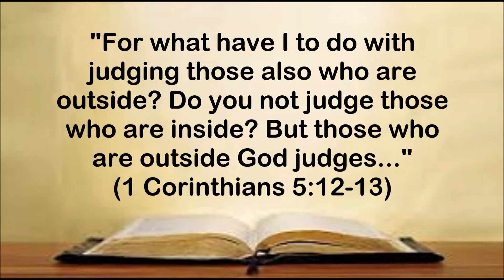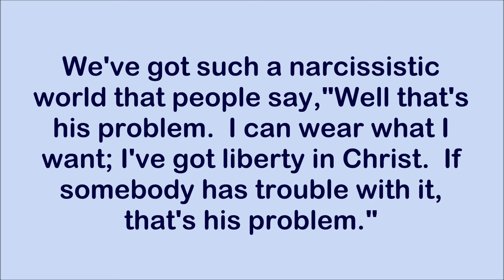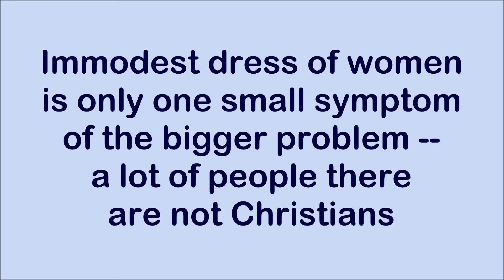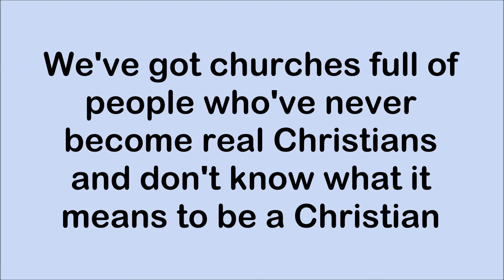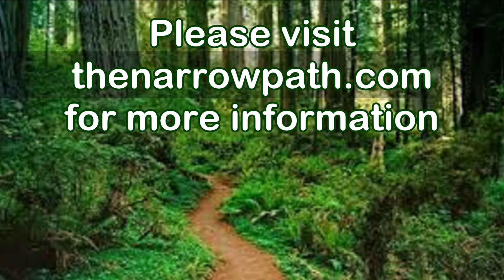Immodesty in the church (SoulSnaxx #77)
"We've got such a narcissistic world that people say, 'Well that's his problem.  I can wear what I want; I've got liberty in Christ.  If somebody has a problem with it, that's his problem.'"  So said The Narrow Path radio program host Steve Gregg while discussing with a caller the problem of immodesty in the church.